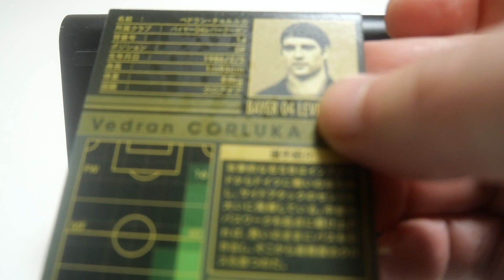WCCFカード紹介 コーチでいたよね？ コルルカ🇭🇷